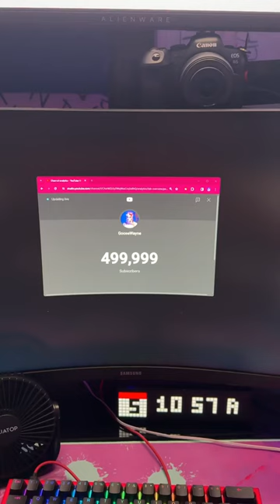sorry for crying 🥹 thank you very much.